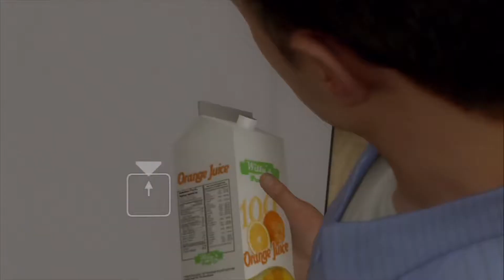Heavy Rain: Mystery Dad Man - Pt.1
Gotta let the light. SHINE ON ME!